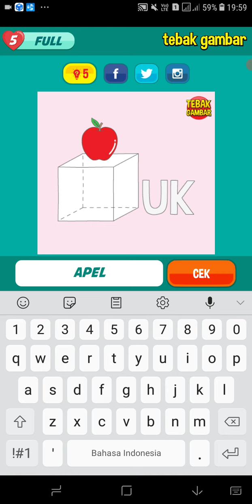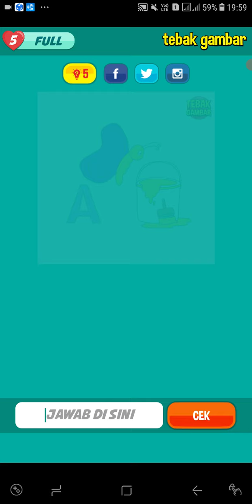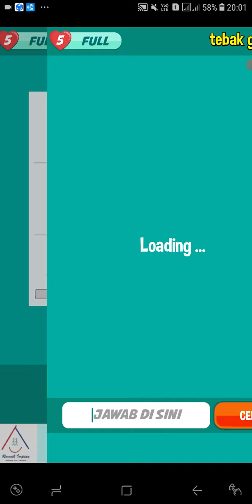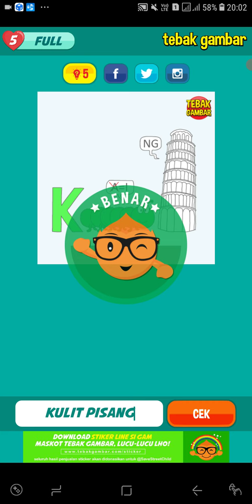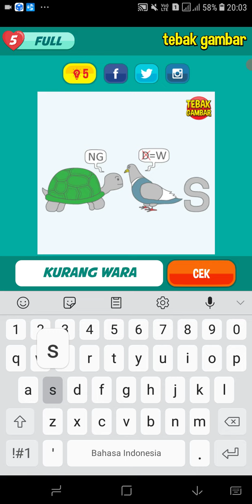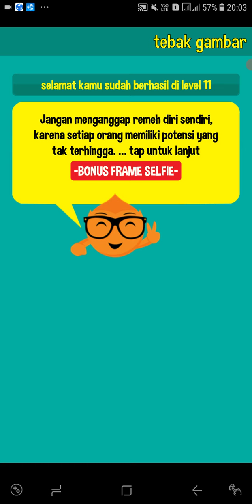TEBAK GAMBAR (Level 11) || Beserta Kunci Jawaban ~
TEBAK GAMBAR (Level 11) || Beserta Kunci Jawaban ~ @Wahid Light Chanel

Game Untuk Hiburan & Mengasah Otak

Thx 🙏🙏🙏